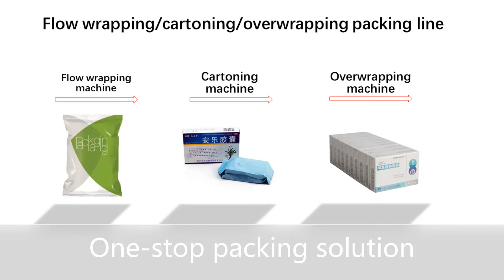Suitable for bottle boxing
Description:
Full auto blister packing line

About us:
STING is the leading specialists for the end of line packaging system in china, it is dedicated to the development, marketing and servicing of the highly reliable soap machine, cartoning, overwrapping, sealing and wrapping machine worldwide. Our machine can be found in many different industries, such as pharmaceuticals, perfumes/cosmetics, confectionery/food, tea/coffee and etc. It is now a recognized, innovative manufacturer of packaging systems and able to provide one-stop packaging solutions.